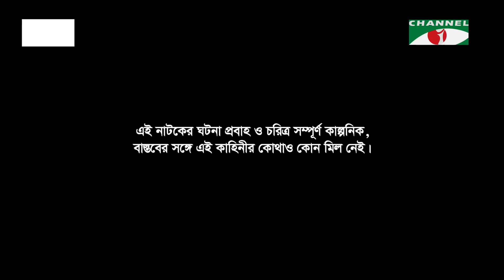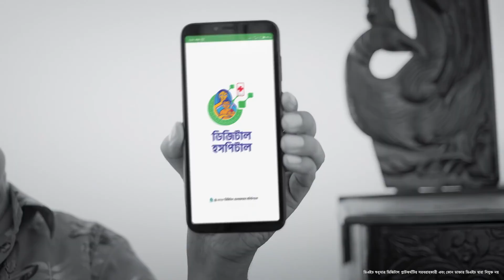Hoichoi Poribar | হৈচৈ পরিবার | EP 16 | Abul Hayat | Mishu Sabbir | Faruque Ahamed | SEHTAJ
Drama: Hoichoi Poribar - হৈচৈ পরিবার
Cast- ABUL HAYAT. MISHU SABBIR. FARUQUE AHMED. SUMON PATWARY
ROTHSHI SIDDIKA. MAIMUNA FERDOUS MOMO. SEHTAJ, JAHID HASAN PAPPU,HIMEY HAFIZ. SAIMA SMRITY, MUNTAHA (CHILD). TAIF- (CHILD)
Director-MAHMUDUR RAHMAN HIME
Writer- MARUF REHMAN

worldwide.